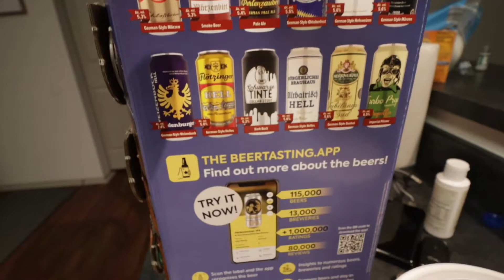MAN vs BREW 2020 Brewers Advent Calendar (Day 10)